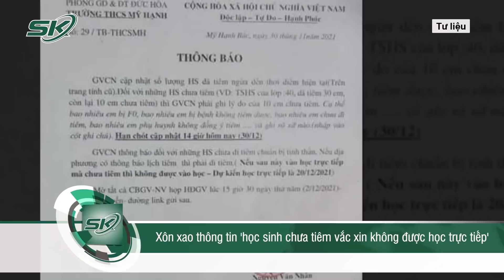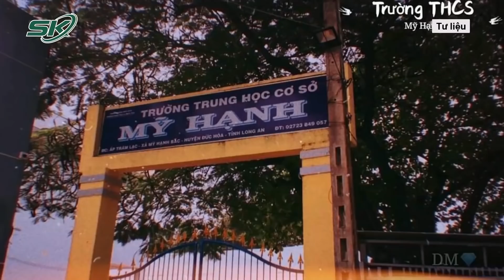Ca Nhập Viện Và Tử Vong Do Covid-19 Tăng, Sở Y Tế Yêu Cầu Các Bệnh Viện Sẵn Sàng Đón F0 | SKĐS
SKĐS | Khi ca F0 ở TP. HCM tăng vọt, ngay lập tức TP.HCM ra văn bản khẩn yêu cầu bệnh viện sẵn sàng tiếp nhận bệnh nhân COVID-19. Cùng với đó, Sở Y tế yêu cầu các cơ sở khám chữa bệnh phải thực hiện nghiêm tổ chức phân luồng, sàng lọc các trường hợp nghi nhiễm để phát hiện ca bệnh, quản lý chặt chẽ, tránh lây nhiễm chéo. Thực hiện rà soát, tái cấu trúc và chức năng bệnh viện cho phù hợp với yêu cầu thu dung, điều trị COVID-19 và các bệnh lý thông thường khác.

Mời quý vị và các bạn xem thêm: Kết Luận Đầu Tiên Về Biến Thể Omicron: Gây Bệnh Nhẹ Hơn, Tỷ Lệ Tử Vong Có Thể Thấp Hơn